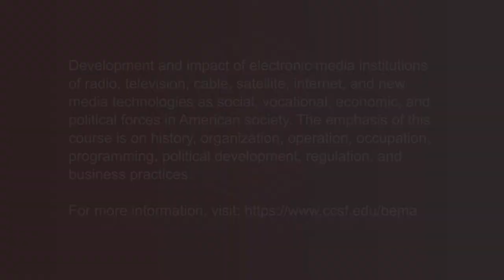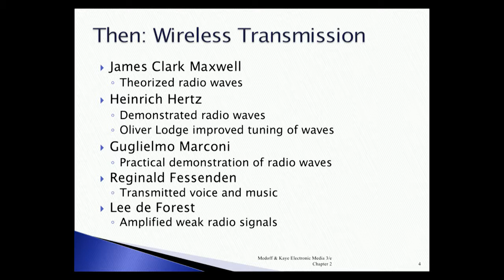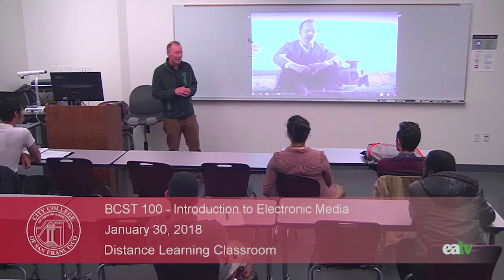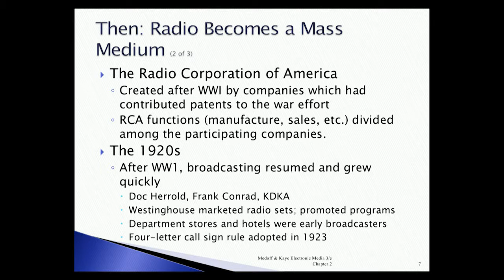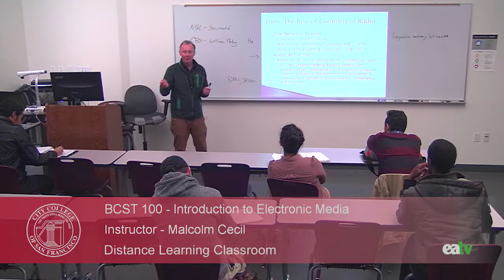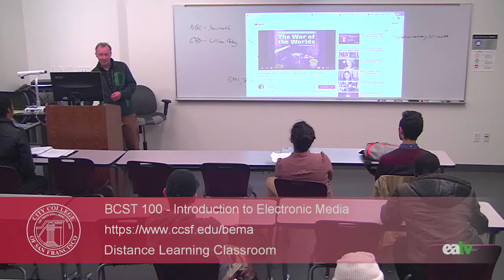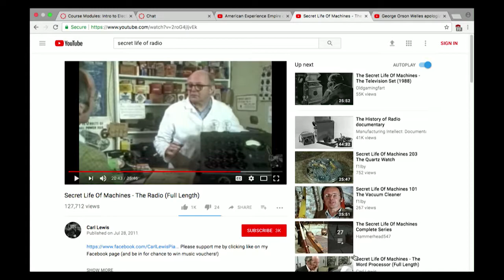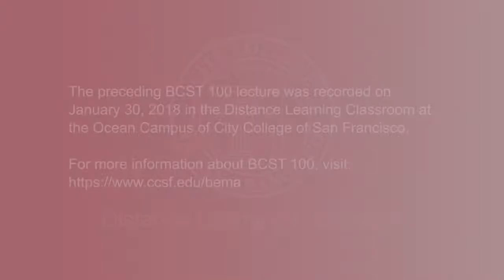BCST 100 - Introduction to Electronic Media, January 30, 2018 Lecture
Recorded on January 30, 2018 in the Distance Learning Classroom at the Ocean Campus of City College of San Francisco.